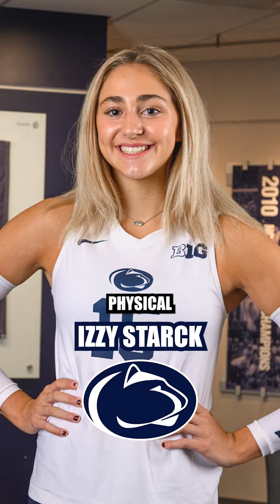Who Are The Top 3 Incoming Recruits? | Big Ten Volleyball